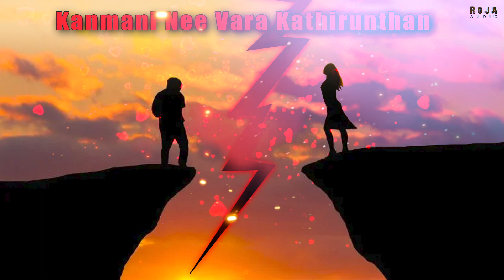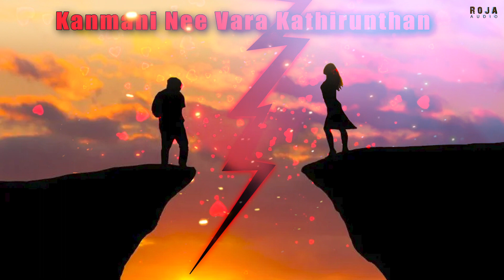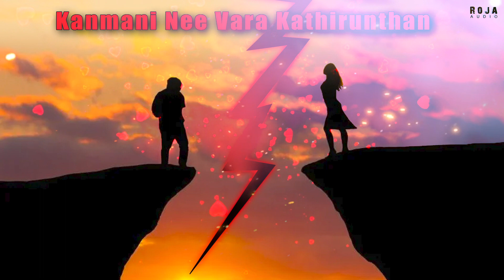Love Failure Songs | Juke box | கண்மணி நீ வர காத்திருந்தான் | Love Sad Songs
Love Failure Songs |Jukebox| கண்மணி நீ வர காத்திருந்தான் | Love Sad Songs
SONG LIST

1 . YaarukkuYaaro - 00:00
Singer - Lapson Rajkumar

2 . VelliimaniLolusu -  6:00
Singer - Lapson Rajkumar

3 . SangaChakkaram - 11:48
Singer - Mano

4 . InthaManam -16:50
Singer - Dinesh

5 .YethoManasukulle -21:57
Singer - Srinivas

6. Vaasam Adikkuthu - 26:52

7 . VaanParanthidum - 31:37
Singer - Sujatha

8 . MannaMaruthaMalligayae -  36:48
Singer - Malaysia Vasudeva